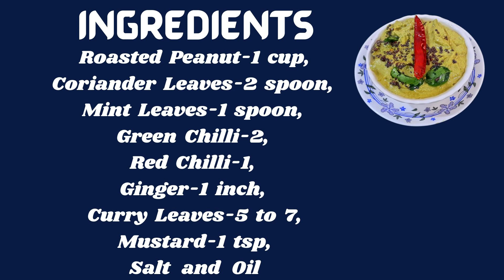Peanut Coriander Chutney | Terrace Kitchen | मूँगफली की चटनी | North Indian Style Peanut Chutney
Hello Friends :
                         Today recipe is North  Indian Style Peanut Chutney.

Try this yummy peanut chutney recipe for your idli, dosa, uttapam, roti, paratha etc  and I am sure you will fall in love with it. This is made in the traditional North Indian style and has a very good flavour. Do make this peanut chutney and let me know how it tasted in the comments below.

Ingredients
Roasted Peanut-1 cup,
Coriander Leaves-2 spoon,
Mint Leaves-1 spoon,
Green Chilli-2,
Red Chilli-1,
Ginger-1 inch,
Curry Leaves-5 to 7,
Mustard-1 tsp,
Salt and
Oil

Here is quick and easy Coriander Peanut Chutney recipe. This Coriander Peanut Chutney is very famous Chutney in India. Coriander Peanut Chutney is served with idli, dosa, Spring rolls, Aloo Paratha, samosa, different verities of sandwiches, serving on chaats, frankies, etc. This Coriander Peanut Chutney is also served as a side dish. This Coriander Chutney is also known as Hara dhaniya ki chutney, Hara Dhaniya Mungfali ki Chutney, Cilantro Peanut Chutney and Green Chutney.

This Coriander Peanut Chutney could be made with easily available ingredients in kitchen. This Coriander Peanut Chutney is made from Coriander, peanuts, and some Indian herbs. This is very healthy and yummy Coriander Peanut Chutney recipe. Coriander Peanut Chutney can be stored in refrigerator for 3-4 days.

This Coriander Peanut Chutney is one of the best easy Coriander Peanut Chutney of The Yummy Lounge. Here is step by step video recipe of How to make Coriander Peanut Chutney.